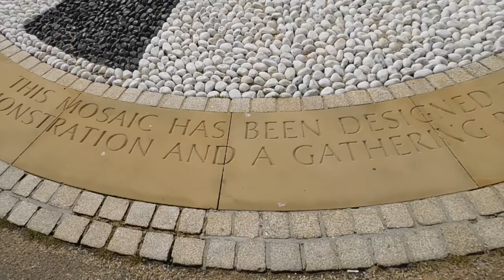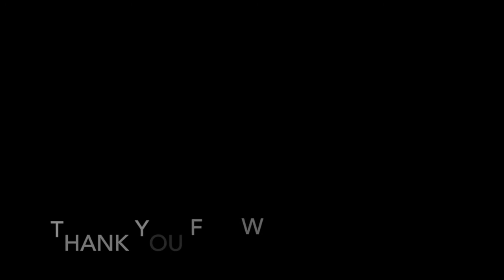London Trip Part 1 - Hyde Park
Finally my trip to London and Dublin is ready to be seen by the world! Sorry for such a long delay, I got sick literally on the flight back to Madrid and couldn't look at a bright computer screen for longer than five minutes. But here is Part 1 of my trip. It's really short and only includes my visit to Hyde Park but the next video is going to be pretty lengthy because it has one of my favorite things in it (hint: Benedict Cumberbatch plays this character). I really liked filming in Hyde Park even though it was about 40F (10C I think).

"Seasons Under My Bed" by Tom Rosenthal